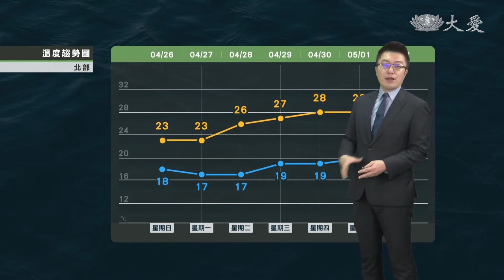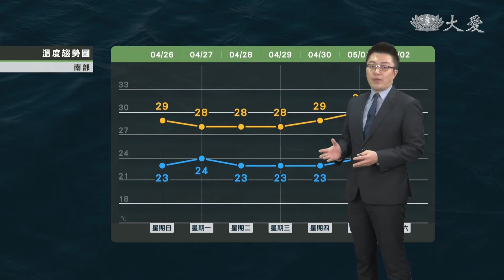華南雲系+東北風 周日周一雲多